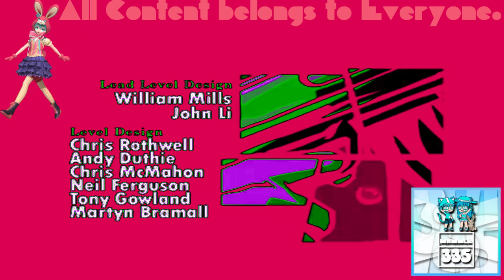(REQUESTED) GTA Liberty City Stories Opening Intro In TIMVE728FlangedSawChorded